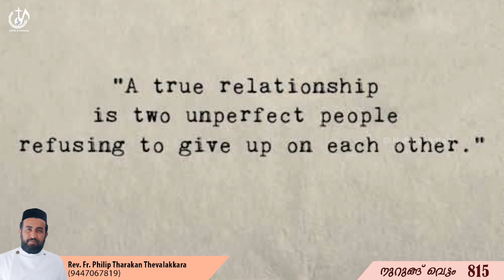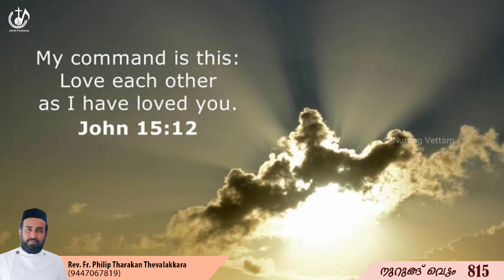അതിജീവനത്തിനായി വഴി ഒരുക്കുന്നവരാകാം | Nurung Vettam 815 | Rev.Fr.Philip Tharakan Thevalakkara